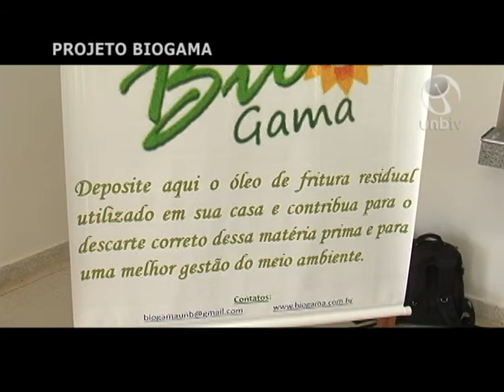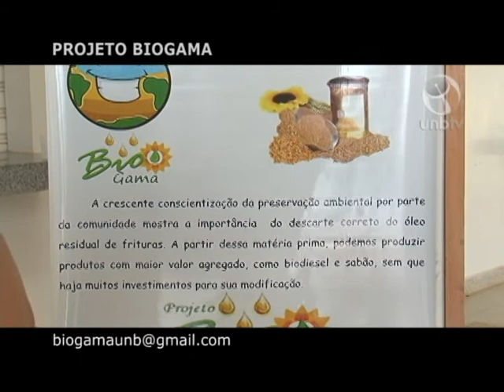Conheça o Projeto BioGama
O projeto BioGama é composto por um grupo de estudantes da UnB - Campus Gama, em sua grande maioria do curso de Engenharia de Energia. O objetivo do projeto é utilizar o óleo residual advindo de atividades domésticas e empresariais para a produção de biodiesel que moverá a frota de ônibus da UnB. Mais informações